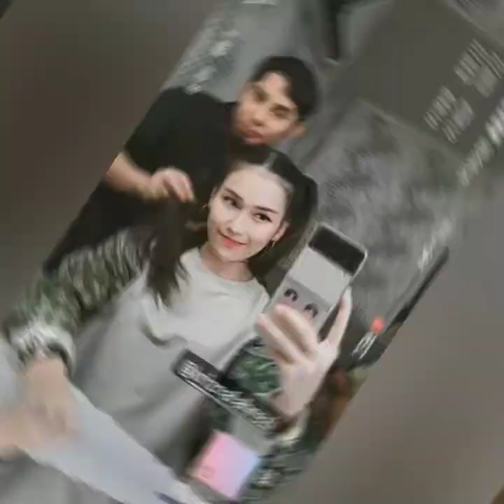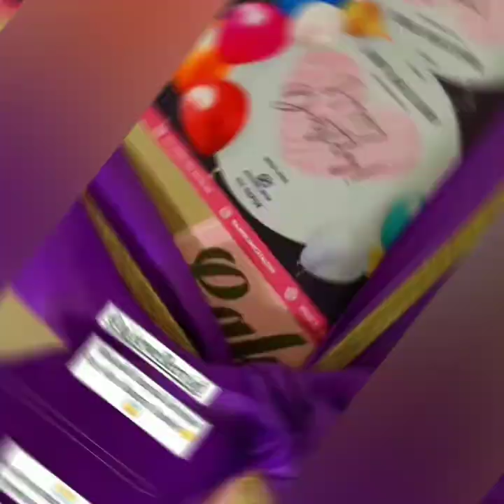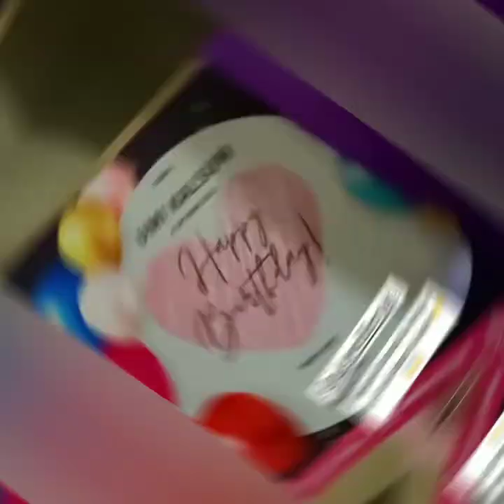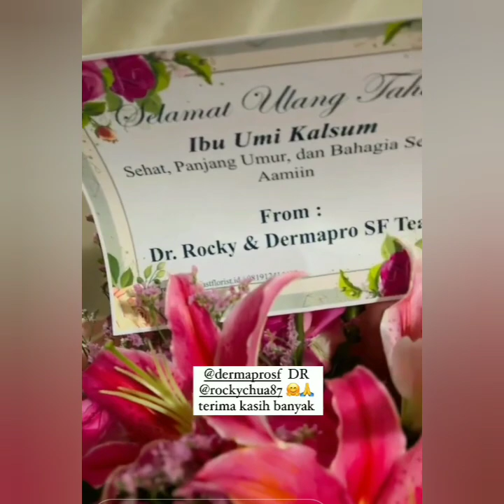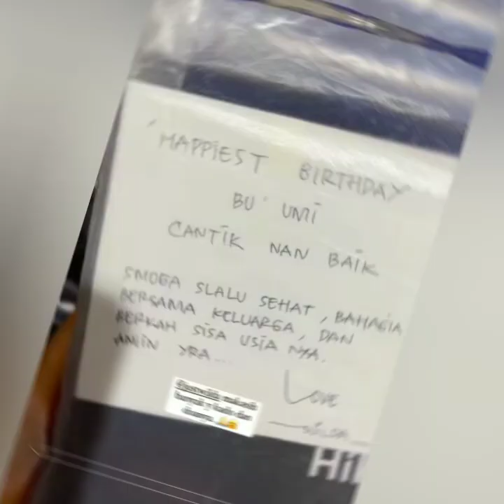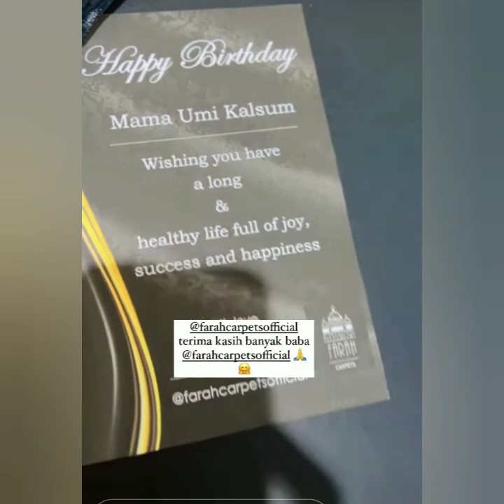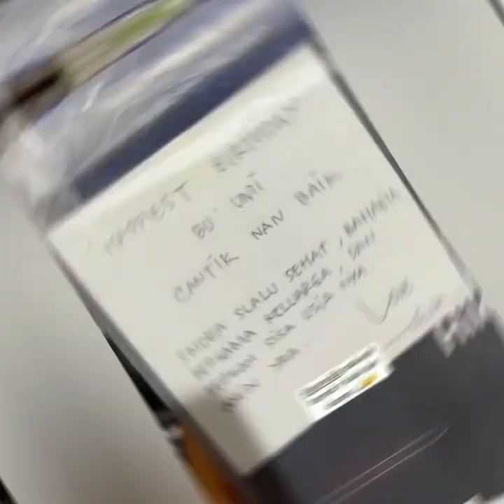KABAR TERBARU AYU TING-TING & MOMAYTING HARI INI SUPER SPESIAL. COBA PUTAR INI